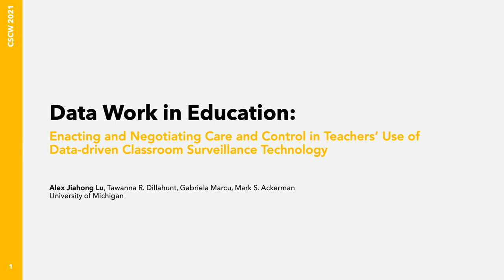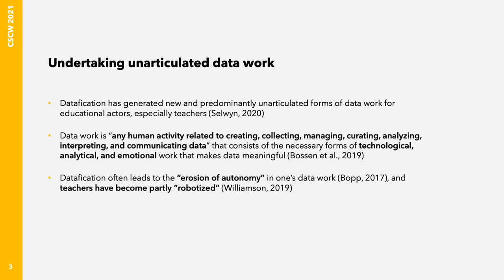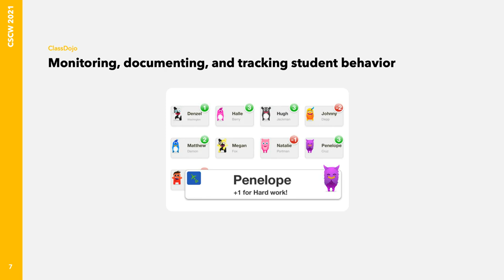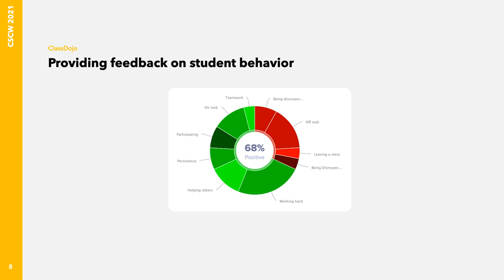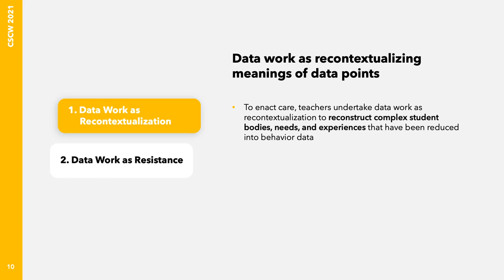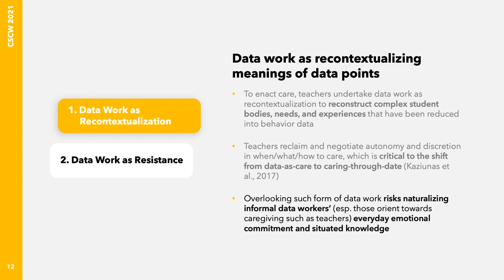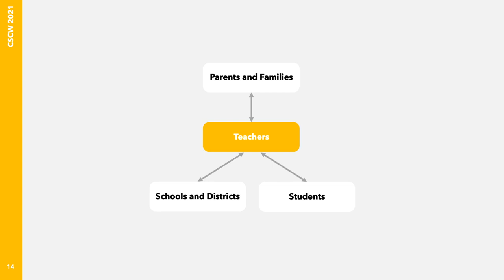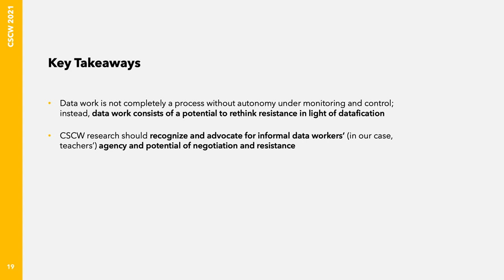Data Work in Education: Enacting and Negotiating Care and Control in Teachers' Use of ...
Data Work in Education: Enacting and Negotiating Care and Control in Teachers' Use of Data-Driven Classroom Surveillance Technology
Alex Jiahong Lu, Tawanna R Dillahunt, Gabriela Marcu, Mark S. Ackerman

Session: Data Work Across Contexts and Disciplines

Abstract
Today, teachers have been increasingly relying on data-driven technologies to track and monitor student behavior data for classroom management. Drawing insights from interviews with 20 K-8 teachers, this paper unpacks how teachers enacted both care and control through their data work in collecting, interpreting, and using student behavior data. In this process, teachers found themselves subject to surveilling gazes from parents, school administration, and students. As a result, teachers had to manipulate the student behavior data to navigate the balance between presenting a professional image to surveillants and enacting care/control that they deemed appropriate. This paper identifies and unpacks two nuanced forms of teachers' data work that have been understudied in CSCW: 1) data work as recontextualizing meanings and 2) data work as resisting surveillance. We discuss teachers' struggle over (in)visibility and their negotiation of autonomy and subjectivity in these two forms of data work. We highlight the importance of foregrounding and making space for data workers' (in our case, teachers') resistance and negotiation of autonomy in light of datafication.